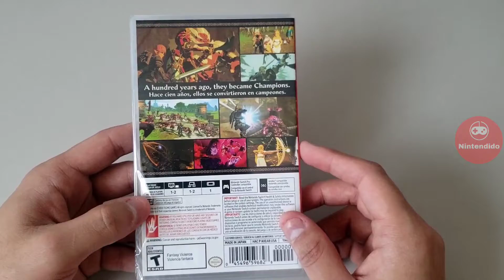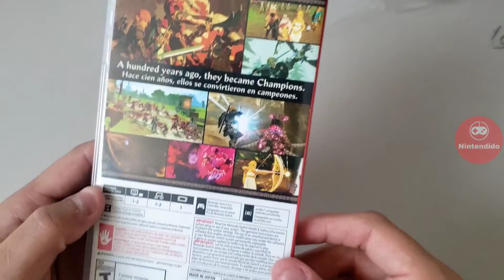Hyrule Warriors Age of Calamity - Unboxing